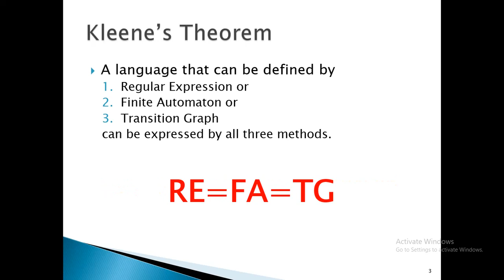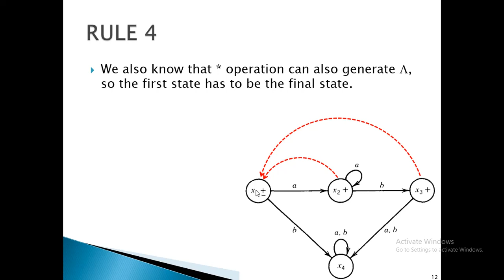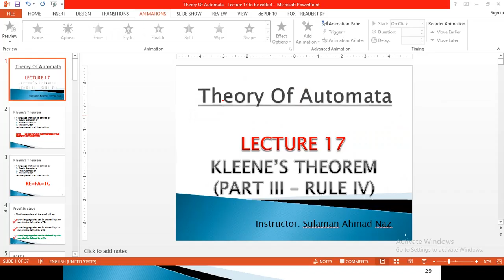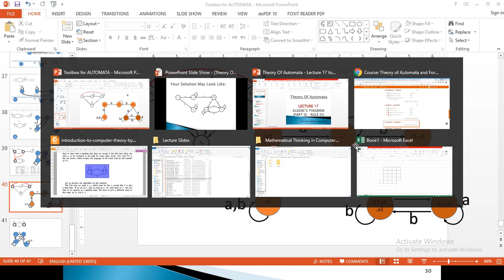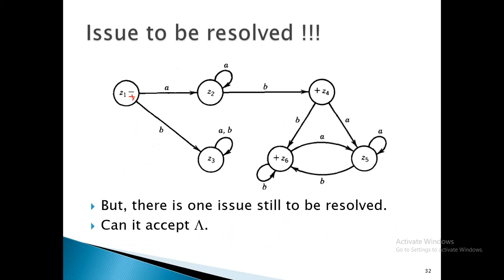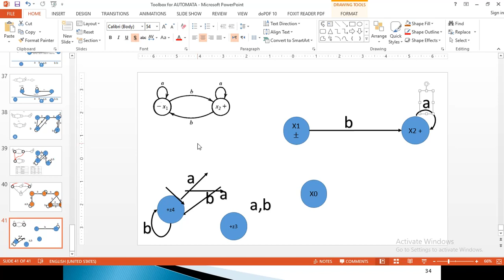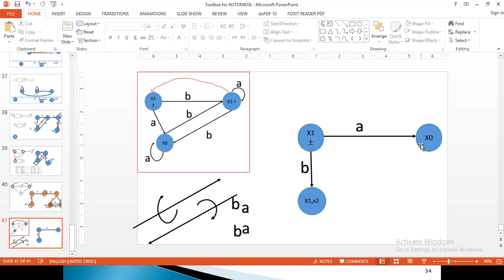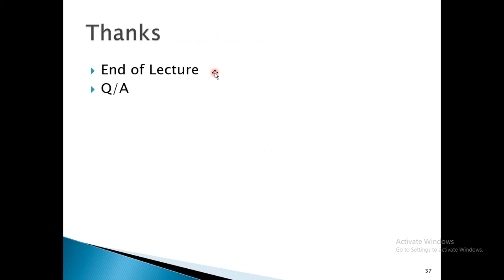Theory of Automata and Formal Languages - Lecture 17 - Kleene's Theorem (Part III - Rule IV)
Kleene's Theorem